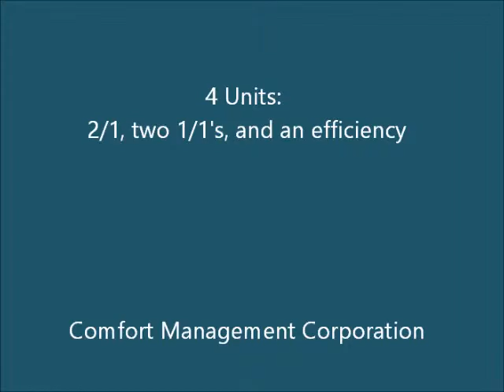720 10th Street N, St Petersburg FL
This quadplex was recently rehabbed. There is a 2/1, two 1/1's, and an efficiency.